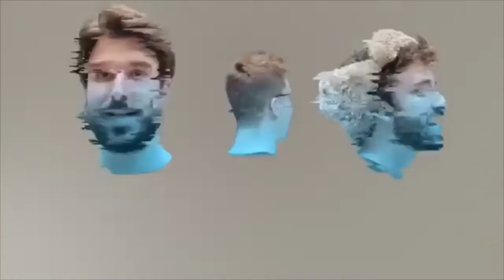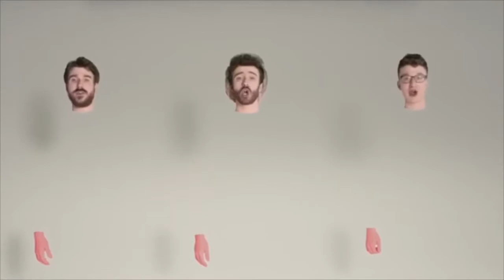AJR - Neotheater (Full Album)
Neotheater by AJR.